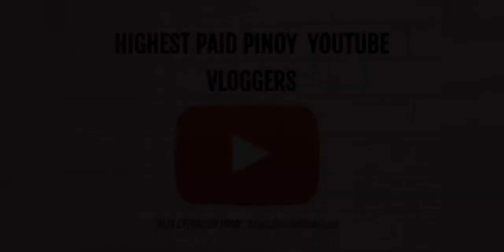Magkano nga ba ang kita ng mga youtuber sa Pilipinas || Highest Paid Youtuber Vlogger in Philippines